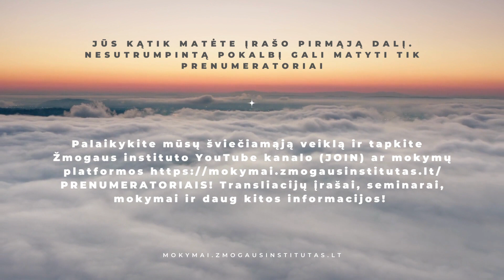Ką turėtume žinoti apie aktyvumo ir dėmesio sutrikimą?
2024 m. vasario 6 d. 19:30 val. Žmogaus institutas kviečia į tiesioginę transliaciją "Ką turėtume žinoti apie aktyvumo ir dėmesio sutrikimą?".

Diskusijoje dalyvaus gyd.psichiatras Adomas Bieliauskas ir dr. Julius Neverauskas.

SVARBU! Nuo šiol tiesioginių transliacijų ĮRAŠUS gali peržiūrėti tik "Žmogaus instituto" prenumeratoriai.
Žemiau rasite išvardintus būdus, kaip galite peržiūrėti transliacijas:
- Transliacijas galite stebėti tiesiogiai jų metu apsilankę Žmogaus instituto Facebook ar YouTube puslapiuose.
- Prenumeratoriai gali peržiūrėti visas transliacijas, bet kuriuo jiems patogiu metu, t.y. ne tik tiesioginių susitikimų metu. Tapti prenumeratoriumi galite YouTube Žmogaus instituto kanale pasirinkę funkciją "Join" arba "Prenumeruoti", priklausomai nuo kalbos nustatymų jūsų paskyroje.
- Kitas būdas - tapti Žmogaus instituto mokymų platformos prenumeratoriumi, kur greta transliacijų įrašų gausite labai daug įvairaus turinio (įskaitant ir seminarus). Plačiau čia

Rekomenduojame:
Prenumeruoti „Žmogaus psichologijos instituto“ naujienlaiškį su kuriuo gausite informaciją, apie artėjančius renginius psichologinėmis temomis